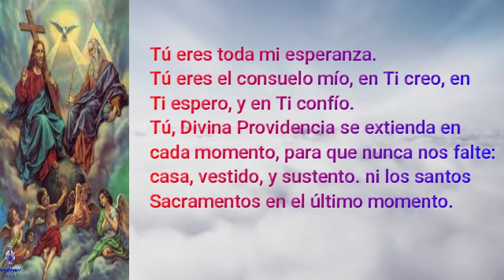Oración a la Divina Providencia para rezar el primero de mes. 2023